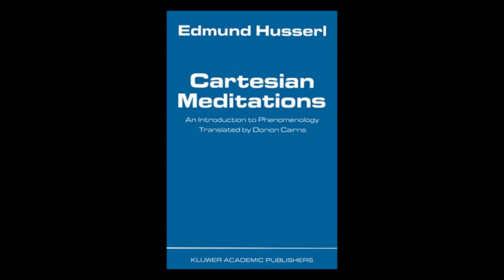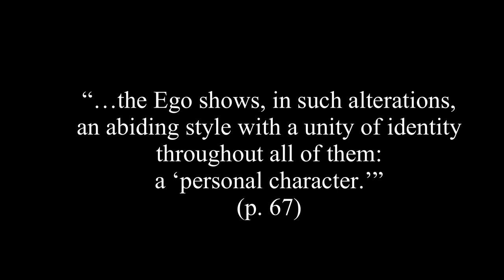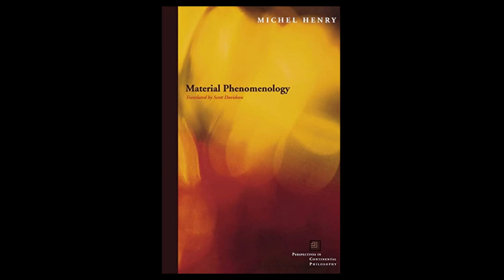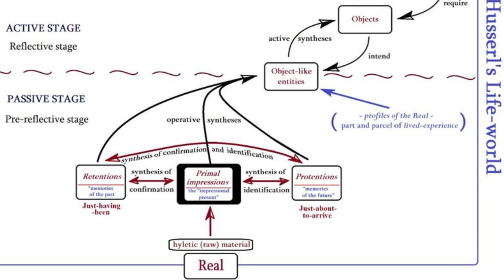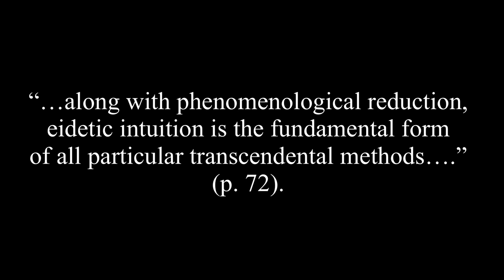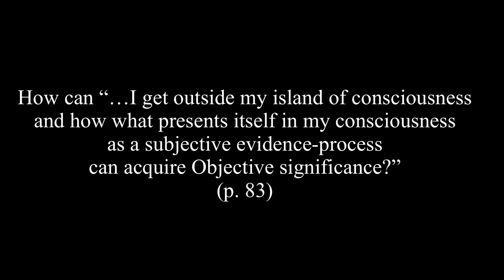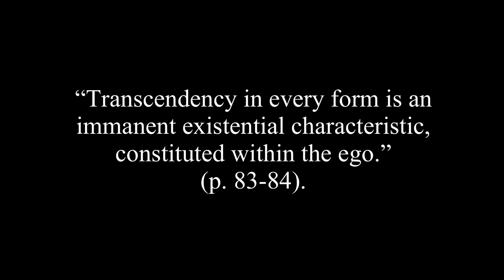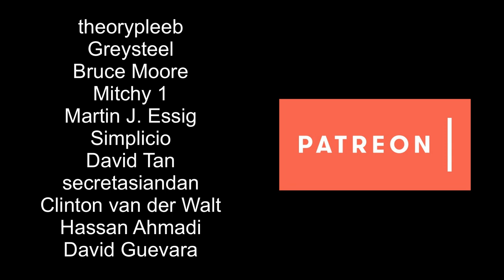The Self-Constituting Ego: Genetic Phenomenology | Husserl | Cartesian Meditations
Welcome to Back to the Text Themselves, a series on phenomenology. This video examines sections 30 to 41 in Edmund Husserl's Cartesian Meditations.

The following topics are addressed
01:01 Genetic Phenomenology
02:45 The Self-Constituting Ego (Sec. 30-33)
05:59 Active and Passive Genesis (Sec. 37-39)
09:57 Eidetic Phenomenology (Sec. 34-37)
13:32 Transcendental Idealism (Sec. 40-41)